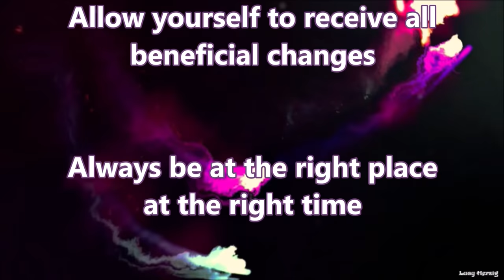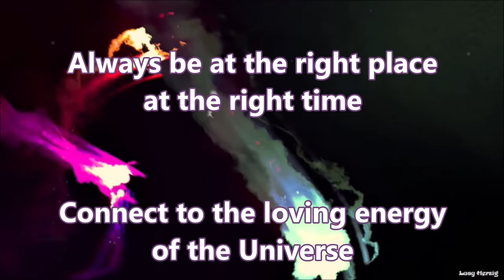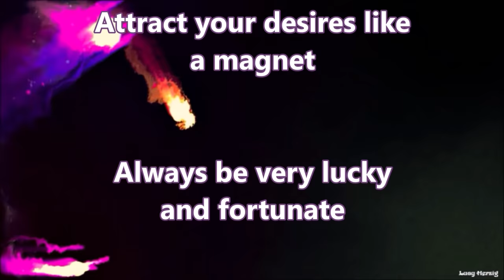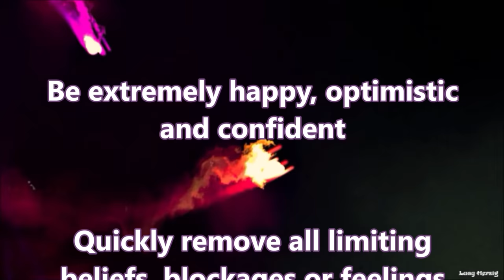𝄞 Ultimate Mini Booster! ~ Permanent Results + Blockage Removal + Hydro-Boost ~ Classical Music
These powerful affirmations will help you:

- Make your desired affirmations work instantly
- Be able to recognize and accept only desired changes
- Always achieve permanent results with great ease
- Instantly program your mind to reach your goals
- Understand and manifest the law of attraction
- Have your body and mind keep results forever
- Allow yourself to receive all beneficial changes
- Always be at the right place at the right time
- Connect to the loving energy of the Universe
- Program your mind for permanent success
- Remove any mental or physical blockages
- Change your subconscious beliefs at will
- Communicate with your subconscious
- Be extremely optimistic and confident
- Manifest the power of synchronicity
- Increase your communication skills
- Improve your intuition and creativity
- Improve your power of visualization
- Radiate kindness and gratitude
- Attract your desires like a magnet
- Always be very lucky and fortunate
- Connect the hemispheres of your brain
- Make all desirable results permanent
- Live and love your life to the fullest
- Raise immensely your vibration
- Boost subliminal affirmations
- Bring many miracles into your life
- Instantly manifest your desired life
- Significantly increase your memory
- Attract many new great opportunities
- Always feel young, healthy and full of energy
- Be extremely happy, optimistic and confident
- Letting go of limiting beliefs, blockages or feelings
- Get beneficial and desired results instantly and permanently

▷ Listen at least 1 or 2 times before and once again after your regular subs. Most people start getting faster results in 1 or 2 weeks when used daily. Headphones are optional.

When used at least twice, the effects of this Booster last around 4 to 5 hours. The effects on the results are permanent.

You can combine them as you like; I make different versions to offer more variety. Make sure to include my newer ones to get the best possible results.

I recommend listening to my Boosters as often as possible, as they will save you LOTS of time and you will get much better results.

☑ This video includes Rife frequencies that will help you stay properly hydrated. Please don't listen while driving or using heavy machinery and always drink enough water when listening to subliminals to maximize the results and avoid headaches!

➽ Remember to listen to my Powerful Flushers at least once a week, too. They will help you declutter your subconscious and recharge your body, mind, and soul.

If you listen to many subjects, I suggest listening to my 432 Hz Subliminal Breaks in between them, especially when changing to a different topic. This is needed to be able to absorb more affirmations in less time.

✔ Watching the video is optional. You can loop it while you sleep for ultra-fast results!

Performer: Markus Staab
Song: Piano Concerto no. 21 in C major, K. 467 - II. Andante
Composer: Wolfgang Amadeus Mozart